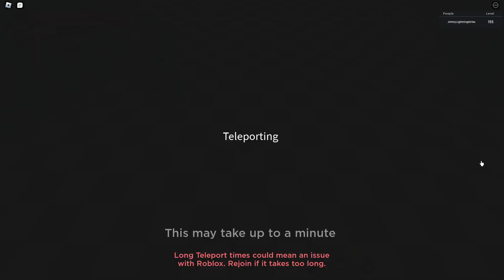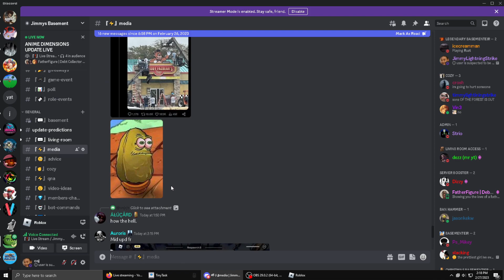NEW ANIME DIMENSIONS TANJIRO UPDATE